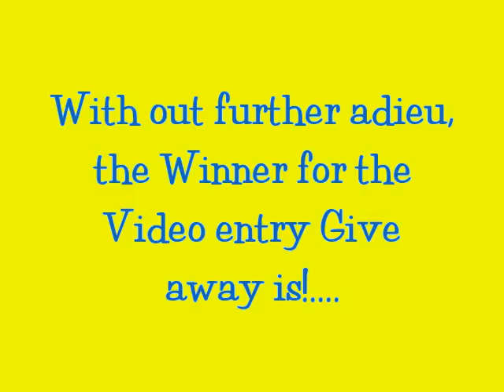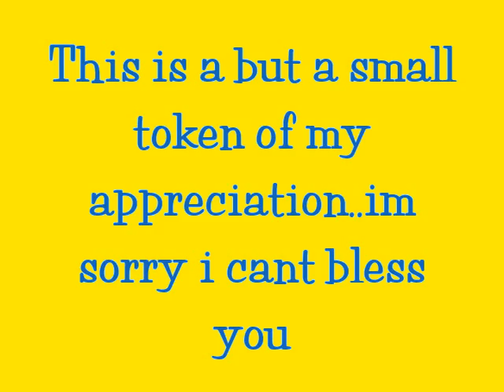Mrstlovely's Subscriber Giveaway Winners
Ladies please inbox me your full name and adresses so i can get these gifts out to you asap! i wish i could bless every single subscriber i have..i love you all for your support..thank you to all who submitted a comment or video :) lots of love -lovely!

P.S I hope these gifts aid you ladies on your journeys to greater health :)